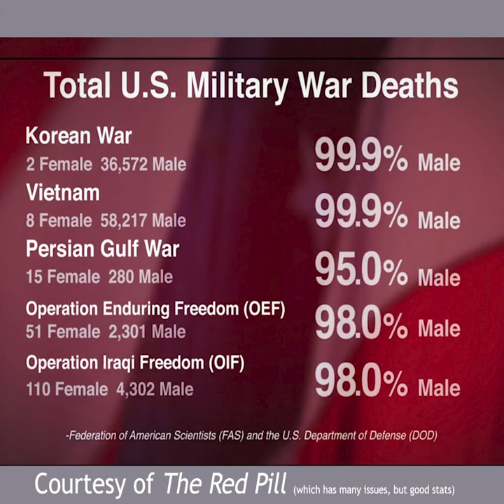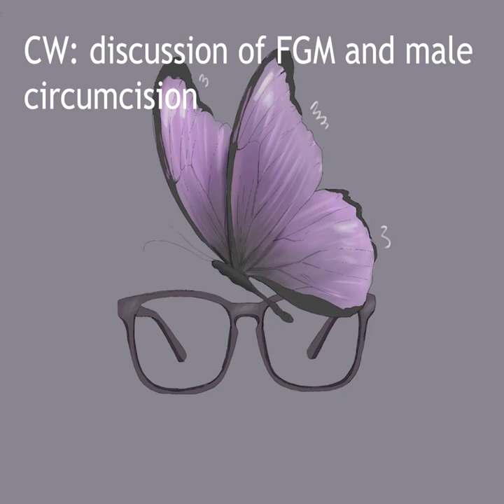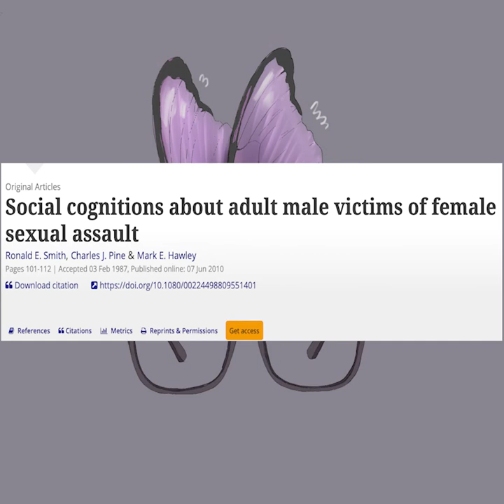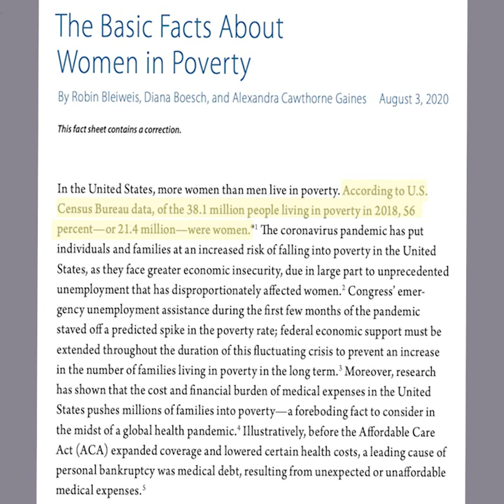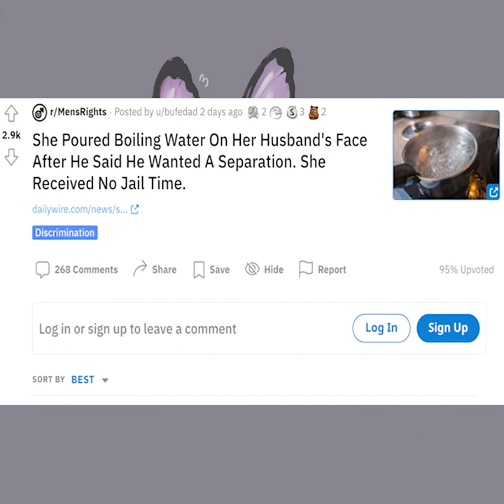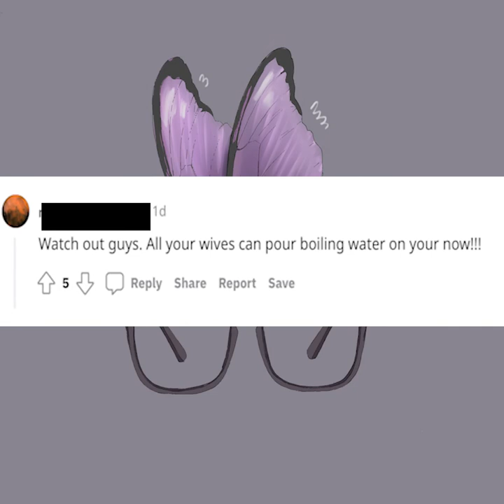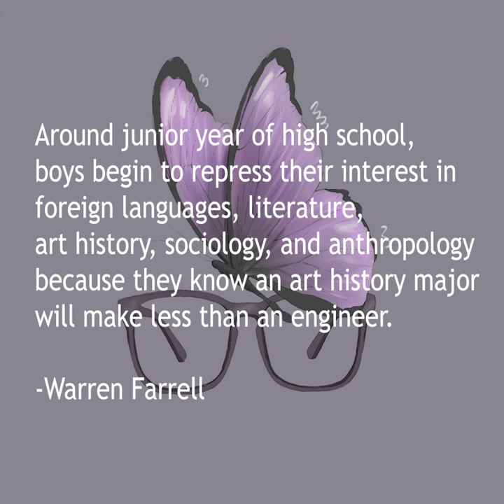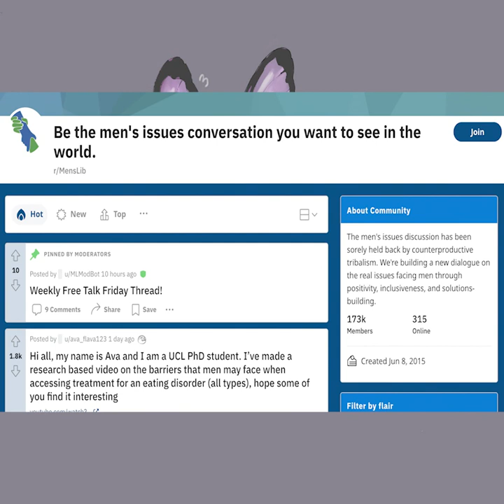Men's Liberation (and how to talk about it)